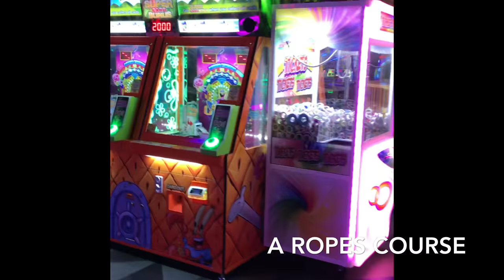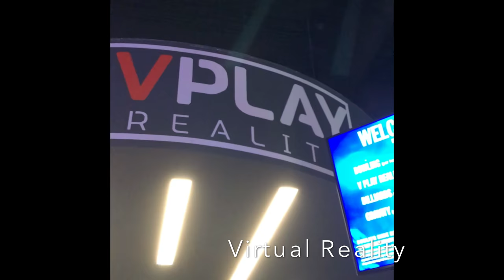Graduation Party Venue: Main Event Entertainment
Main Event is THE place for your graduation party! Kids and adults alike will find this entertainment destination the perfect place to celebrate. From bowling and arcades to food and fun - check out this video for more!